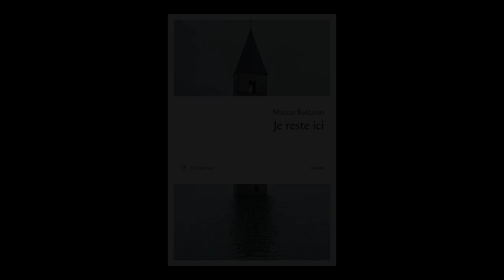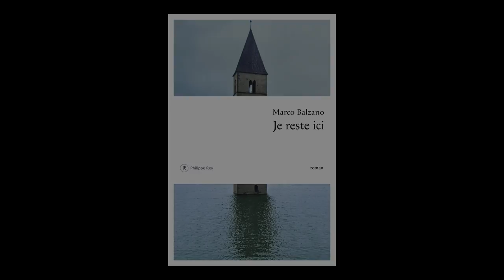Philippe Rey présente Marco Balzano - Je reste ici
L'éditeur Philippe Rey vous présente l'ouvrage "Je reste ici" de Marco Balzano aux éditions Philippe Rey. Rentrée littéraire automne 2018.